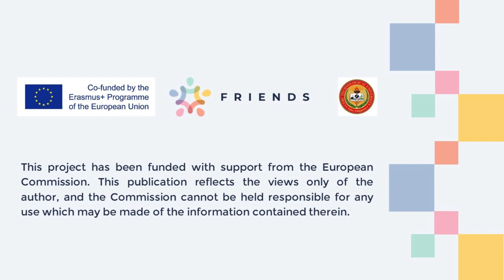Intercultural Difference I Experienced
By FORMENTERA, CHRISTINE SONNETH MAE